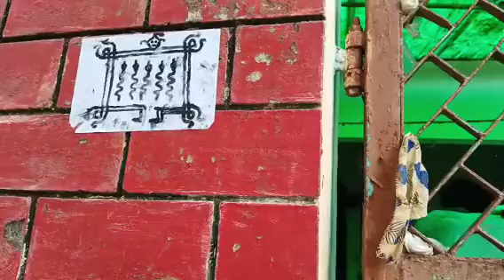मम्मी ने बनाये नाग पंचमी को नाग देव#shyamashakya